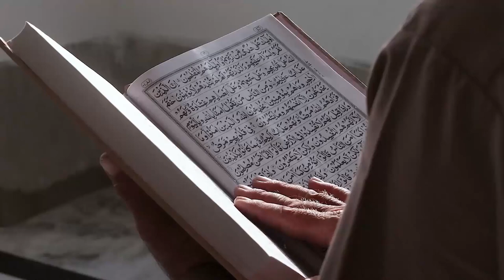Rela Jadi Mualaf, Ini Kisah Cinta Pierre Tendean dan Rukmini yang Berakhir Tragis karena G30S PKI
Pada video ini menceritakan Rela Jadi Mualaf, Ini Kisah Cinta Pierre Tendean dan Rukmini yang Berakhir Tragis karena G30S PKI. Inilah kisahnya!